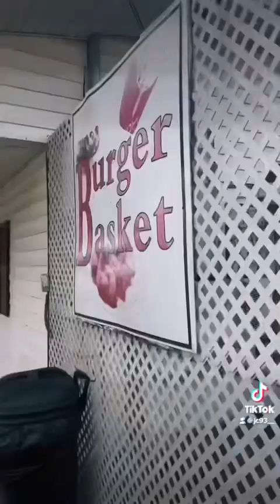BURGER BASKET // BEST BURGER // HONEST THOUGHTS AND REVIEW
In Osyka Mississippi, you’ll find what is known as “THE BURGER BASKET.” I’ve eaten here lots of times and I wanted to share the best burger I found by far.